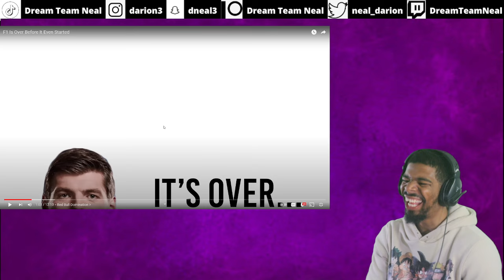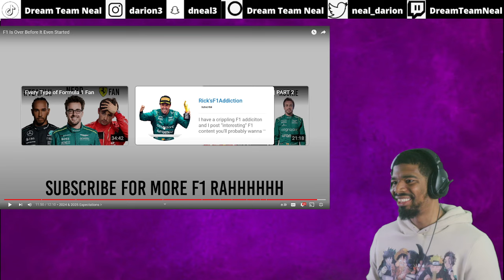F1 Is Over Before It Even Started | Max Verstappen 2024 Champion